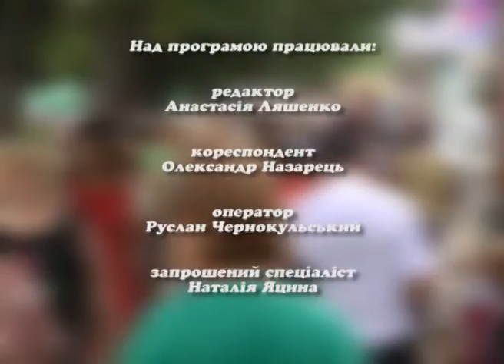Проза життя: як дитині знайти справжніх друзів